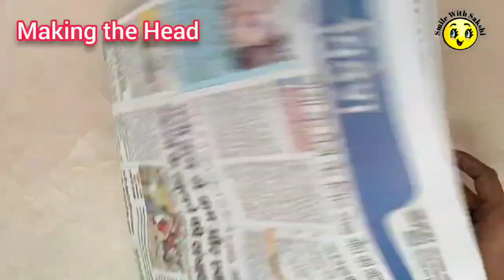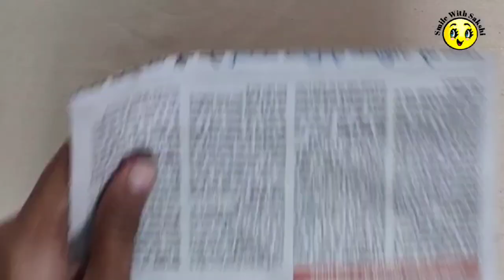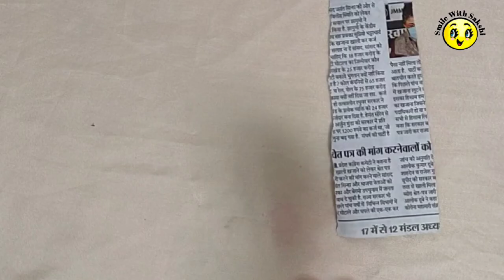Handmade Santa Claus / How to make Santa Claus at Home / Used Bulb DIY Idea / Best Out of Waste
Handmade Santa Claus / How to make Santa Claus at Home / Reuse  Old Fuse  Bulb / Best Out of Waste / DIY Idea (1)

Today I am sharing Handmade Santa Claus using old waste bulb , empty tape roll and paper.
I will share another idea of making Santa Claus in next video.

Materials used-
1. Bulb (fuse / old)
2. Cotton
3. Empty cellotape roll
4. Paper napkin & Newspapers
5. Acrylic colours
6. Toothpick
7. Glue
8. Scissors
9. Small piece of cloth (red colour)